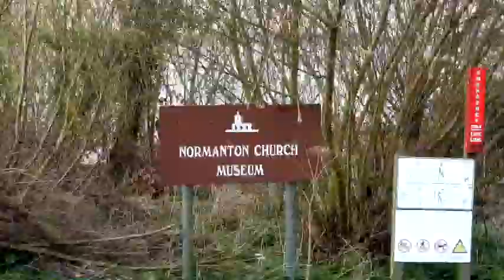Normanton Church, Rutland Water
A photographic animated tour around the exterior of Normanton Church Museum, Rutland Water.

The images were shot at 1024x768 resolution, auto-adjusted and in some cases gamma corrected, cropped to 1024x576, then encoded with mencoder to mpeg4 format (3.6kbps) before uploading.